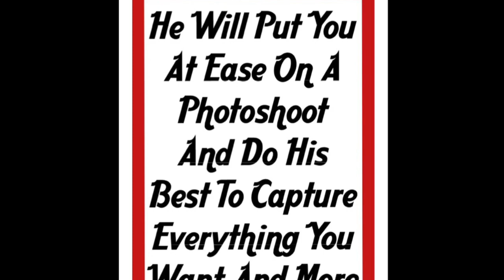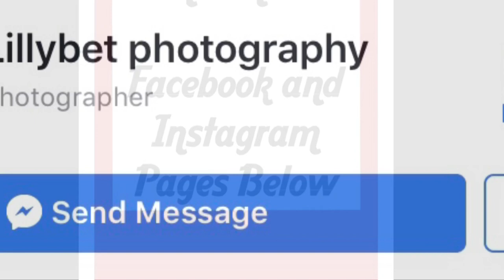Simon Finley @ Lillybet Photography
Kent Based Photographer. Please take a moment to check out a just a few of his photos in this video. To see more...